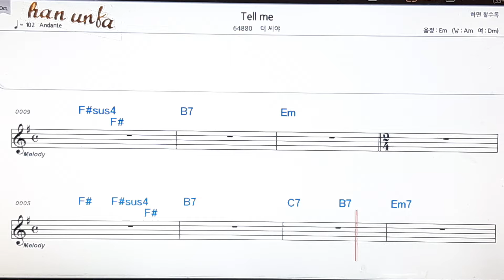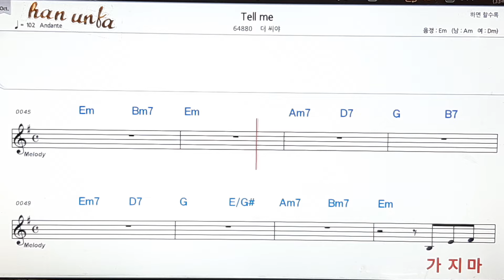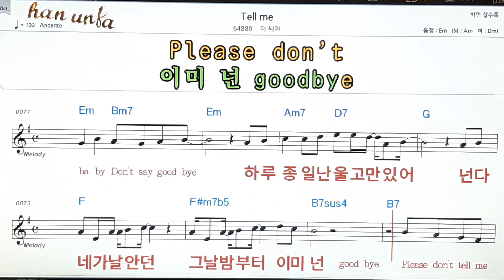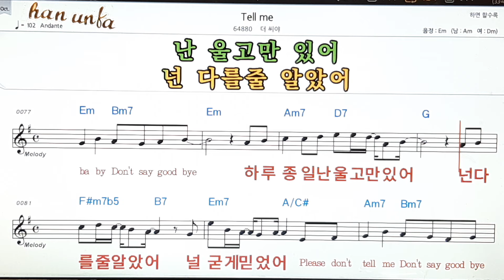Tell me/더 씨야👍노래 반주, 코드 악보,가라오케💋Karaoke*Sheet Music*Chord*MR